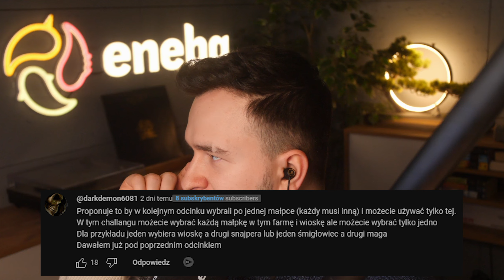Wybierz ULUBIONĄ MAŁPKĘ z MAĆKIEM - CHALLENGE WIDZÓW! | BLOONS TD6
👑 GRAŁEM Z: @maciekVR i @maciekvrminus